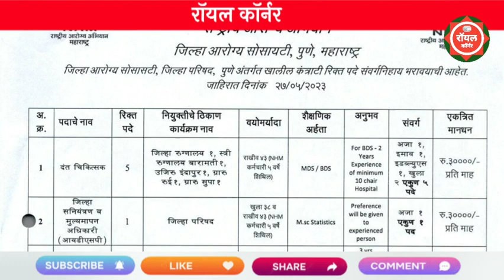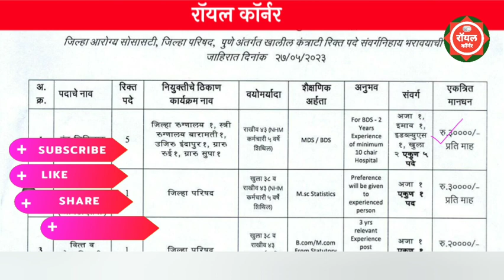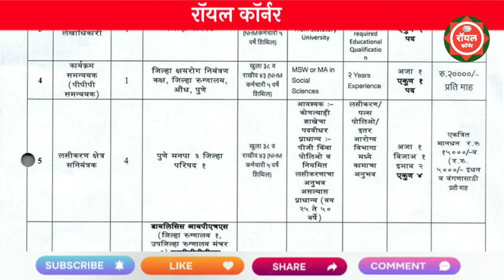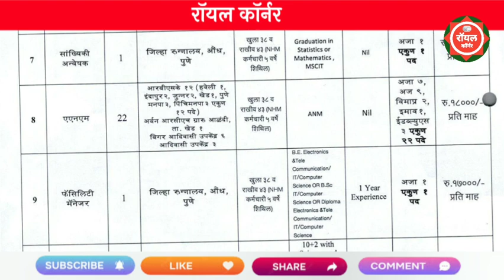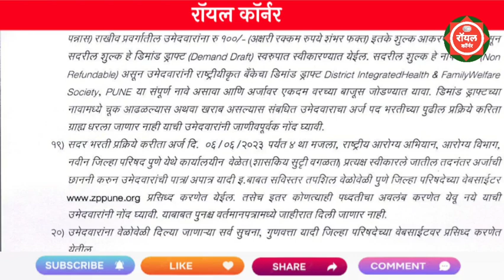जिल्हा परिषद पुणे भरती 2023 | ZP Pune Recruitment 2023 | Jilha Prishad Bharti 2023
zp aarogya vibhag bharti latest update

zp pune recruitment 2023
jilha prishad pune bharti 2023
zp bharti 2023
shikshan vibhag bharti 2023
pune zp bharti 2023
zp data entry bharti 2023
zp bharti 2023
zilha parishad pune bharti 2023
pune jilha parishad bharti 2023
police constable bharti 2023
jilha parishad pune bharti 2023
jilha parishad arogya sevak bharti 2023

latest news
arogya vibhag bhrati 2023 latest update today

recruitment 2023

sangli jilha parishad bharti 2023
pmc clerk exam date 2023

how to apply talathi bharti 2023
pavitra portal
talati bhati latest news

majhi naukri
pcmc exam update
published
maha jobs
mazi nokri
nagar parishad bharti 2023
navin bharti 2023

talathi update
zp bharti latest update
majhi naukri
talathi exam date 2023 maharashtra

माझी नोकरी

majhi naukri
pmc exam update
talathi bharti
talathi bharti 2023
zp